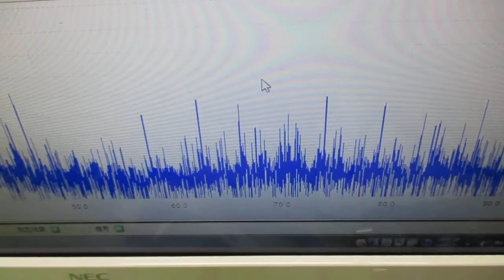オリジナル製品を利用した超音波実験 ultrasonic-labo